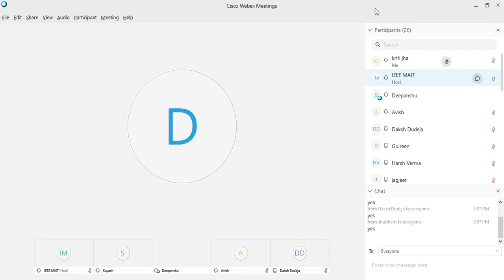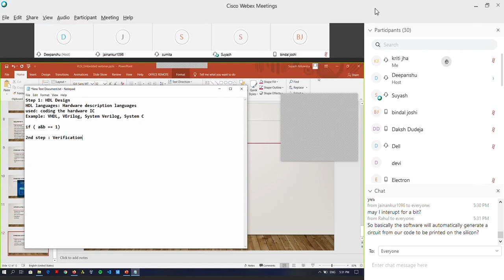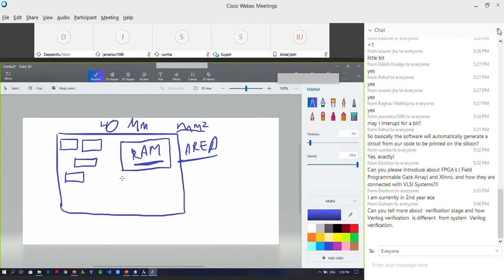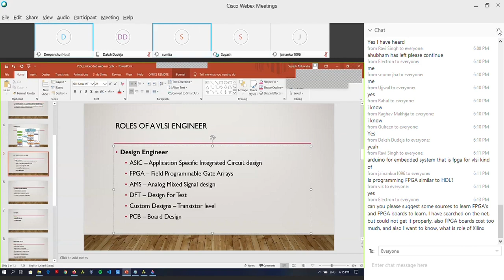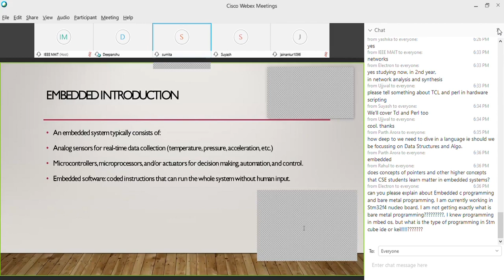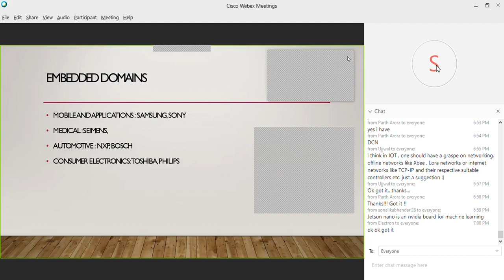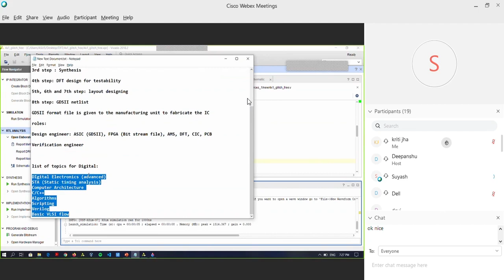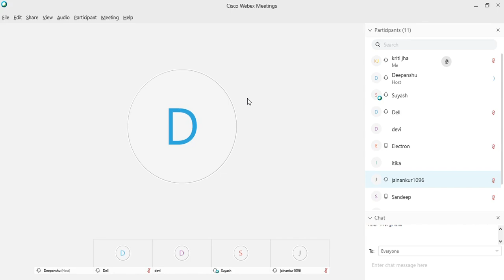Opportunities in VLSI And Embedded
Hola, folks!

We're no maestros in behavioral analysis, but we can probably tell those "career thoughts" are running circles in your mind. AGAIN.

Whether it's that fear of being a placeholder in sectors you never wanted to choose;

Or a desire to know the ins and outs of landing a rewarding job in big-banner core companies;

Or perhaps, you seem to have plans to pursue higher studies but don't know where to start;

Relax, we've got you covered on all fronts...

WIE-MAIT presents a
 Webinar on Opportunities in VLSI and Embedded Systems

SPEAKERS

▫️Deepanshu Gupta, Associate Software Engineer at Bosch, former vice-chairperson, IEEE-MAIT

▫️Suyash Ahluwalia, DFT Engineer at eInfochips, former Gen. Secretary, IEEE-MAIT

▫️Sumita, Analog Design Engineer, Invecas, former Technical Mentor, IEEE-MAIT